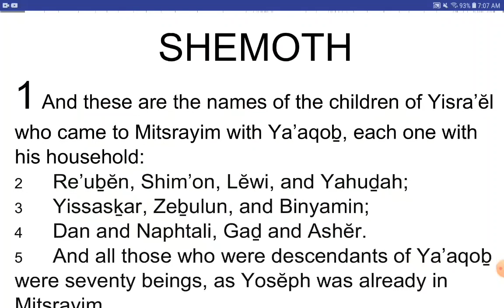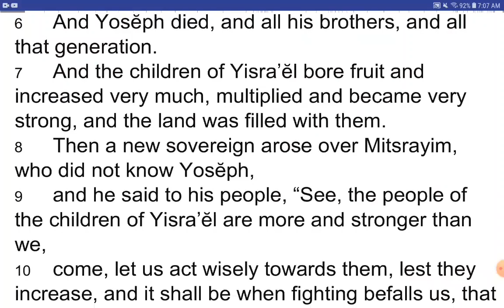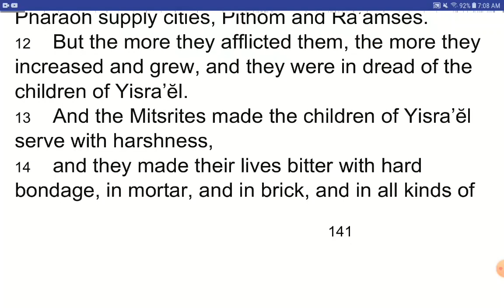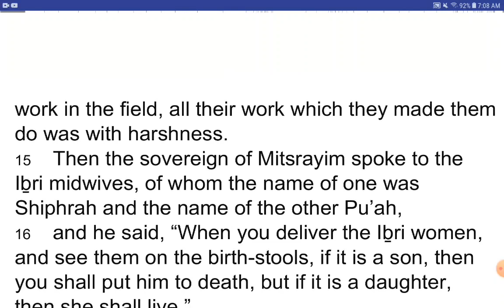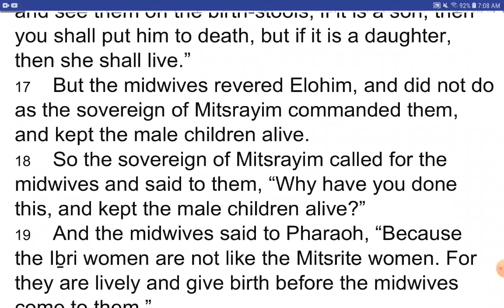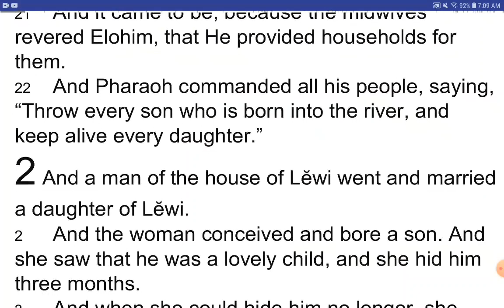SHEMOTH / Exodus 1 - I Read My Scriptures! ❤️ 📖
SHEMOTH 1 (Exodus 1)

1 And these are the names of the children of Yisra’ĕl who came to Mitsrayim with Ya’aqoḇ, each one with his household:
2 Re’uḇĕn, Shim’on, Lĕwi, and Yahuḏah;
3 Yissasḵar, Zeḇulun, and Binyamin;
4 Dan and Naphtali, Gaḏ and Ashĕr.
5 And all those who were descendants of Ya’aqoḇ were seventy beings, as Yosĕph was already in Mitsrayim.
6 And Yosĕph died, and all his brothers, and all that generation.
7 And the children of Yisra’ĕl bore fruit and increased very much, multiplied and became very strong, and the land was filled with them.
8 Then a new sovereign arose over Mitsrayim, who did not know Yosĕph,
9 and he said to his people, “See, the people of the children of Yisra’ĕl are more and stronger than we,
10 come, let us act wisely towards them, lest they increase, and it shall be when fighting befalls us, that they shall join our enemies and fight against us, and shall go up out of the land.”
11 So they appointed slave-masters over them to afflict them with their burdens, and they built for Pharaoh supply cities, Pithom and Ra’amses.
12 But the more they afflicted them, the more they increased and grew, and they were in dread of the children of Yisra’ĕl.
13 And the Mitsrites made the children of Yisra’ĕl serve with harshness,
14 and they made their lives bitter with hard bondage, in mortar, and in brick, and in all kinds of work in the field, all their work which they made them do was with harshness.
15 Then the sovereign of Mitsrayim spoke to the Iḇri midwives, of whom the name of one was Shiphrah and the name of the other Pu’ah,
16 and he said, “When you deliver the Iḇri women, and see them on the birth-stools, if it is a son, then you shall put him to death, but if it is a daughter, then she shall live.”
17 But the midwives revered Elohim, and did not do as the sovereign of Mitsrayim commanded them, and kept the male children alive.
18 So the sovereign of Mitsrayim called for the midwives and said to them, “Why have you done this, and kept the male children alive?”
19 And the midwives said to Pharaoh, “Because the Iḇri women are not like the Mitsrite women. For they are lively and give birth before the midwives come to them.”
20 So Elohim was good to the midwives, and the people increased and became very numerous.
21 And it came to be, because the midwives revered Elohim, that He provided households for them.
22 And Pharaoh commanded all his people, saying, “Throw every son who is born into the river, and keep alive every daughter.”

Purchase Softbound Yah Scriptures Books
Yah Scriptures 103 Book Scriptures